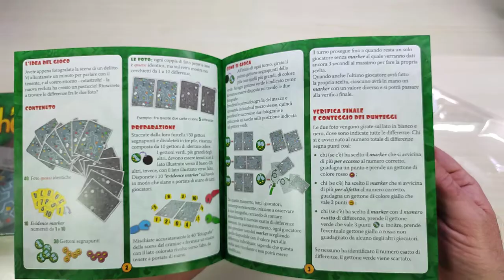Sherlook il classico gioco delle differenze in un'ambientazione poliziesca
Gioco da tavolo "intrigante"

Il prodotto lo potete trovare ed acquistare qui

Recensione:
Grazie al programma Amazon Vine ho avuto la possibilità di provare questo gioco da tavolo davvero intrigante e perfetto per una serata (o anche più) con gli amici...
Tralasciando le regole del gioco (che sono abbastanza semplici e ben spiegate nel manuale) sottolineo l'ottima qualità del materiale (anche se nel mio caso alcuni pezzi erano già staccati dalla basetta di supporto)...
A parte questo, resta comunque un gioco differente e "intrigante" se siete appassionati di misteri polizieschi!

Unboxing di Sherlook   il classico gioco delle differenze in un'ambientazione poliziesca
Grazie.